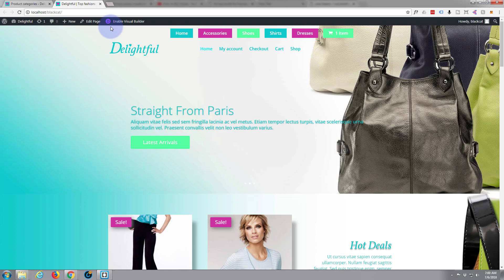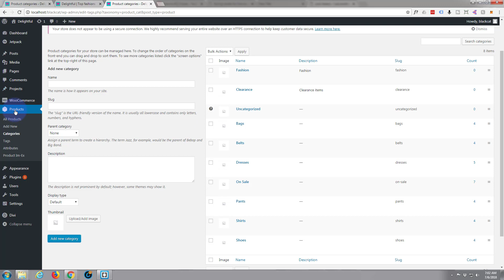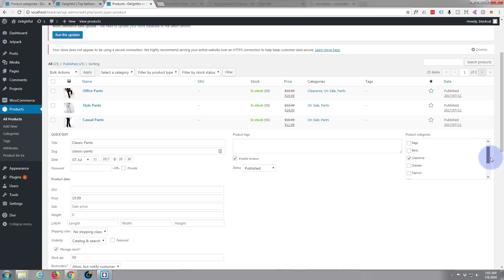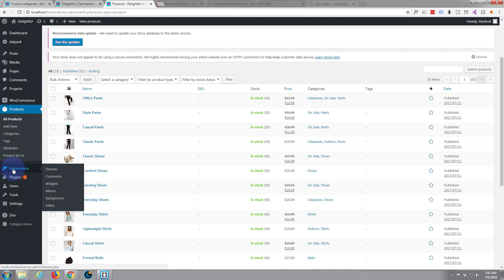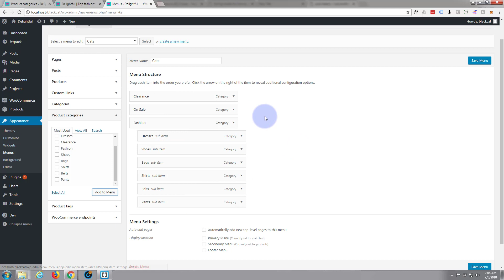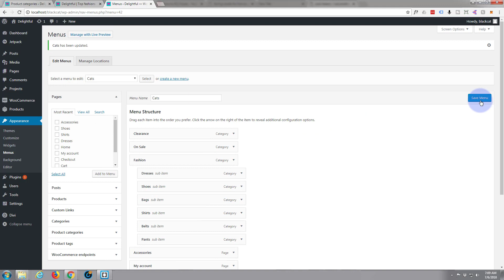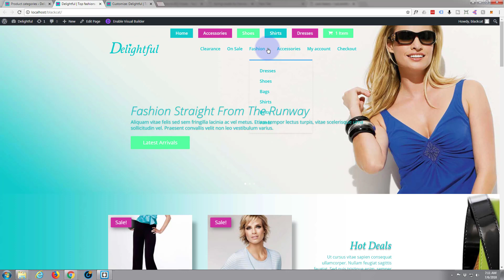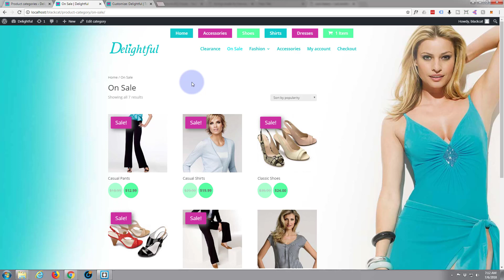Divi theme eCommerce tutorial Add categories to the menu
Divi theme eCommerce tutorial - Add categories to the menu. In this series of videos we are going to build an online eCommerce store using the awesome Divi Wordpress Theme. The Divi theme from elegant themes is absolutely awesome. Whenever I have a WordPress build, it's my go-to theme every time. I have built many, many sites with the Divi theme and it just keeps on getting better. Elegant themes keeps adding features, and tools to increase your productivity, as well as ease of use and site load speed. So if you are building a WordPress site I recommend you give it a try. I am pretty sure you will not be disappointed.